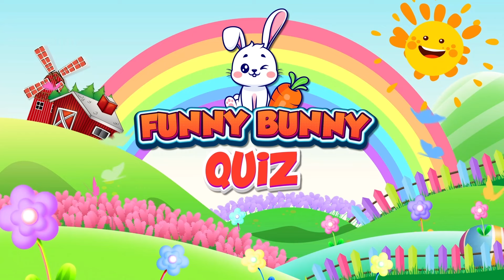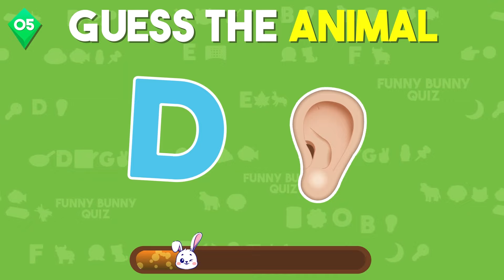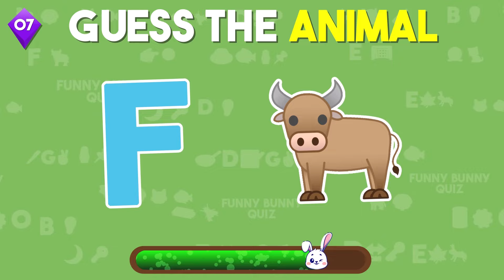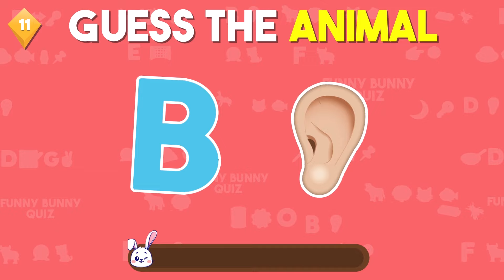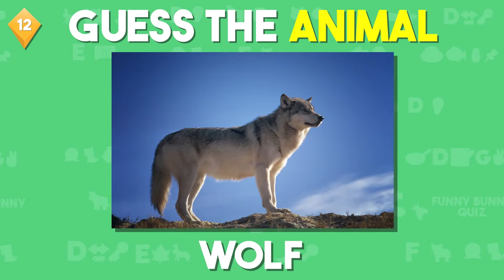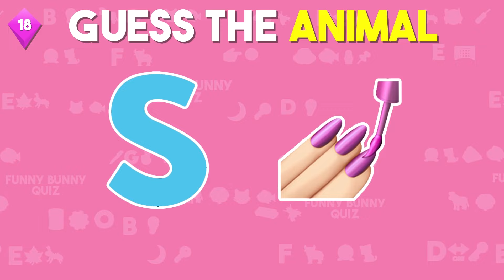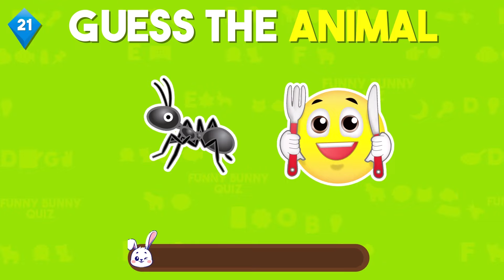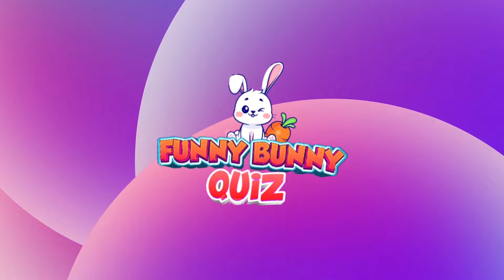"Guess the Animal by Emoji Challenge ! Funny Bunny Quiz"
Welcome to our Animal Guessing Game Challenge! In this fun and interactive video, you'll have the chance to test your knowledge of various animals from around the world. Can you guess the animal based on the clues given? Put your guessing skills to the test and see how many animals you can correctly identify.

Don't forget to challenge your friends and family to see who can guess the most animals correctly! This game is perfect for animal lovers of all ages, so grab a pen and paper and let's get started with this exciting challenge.